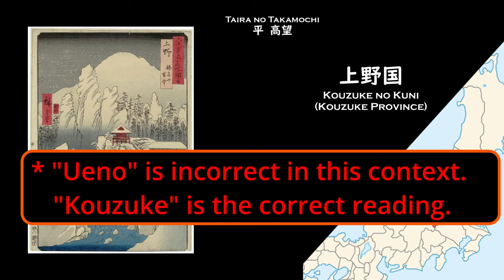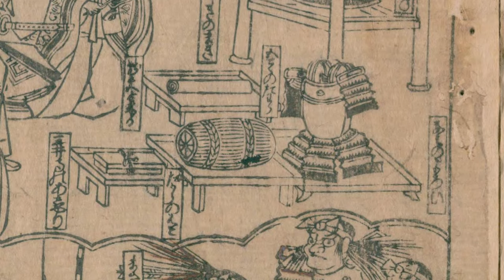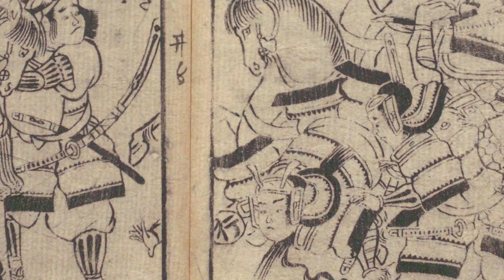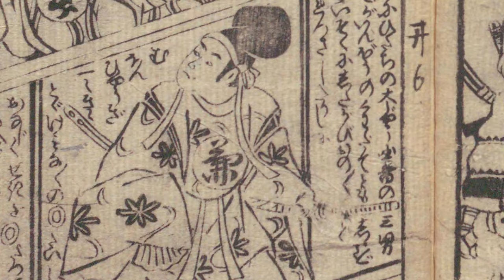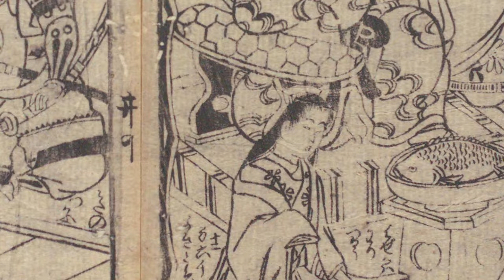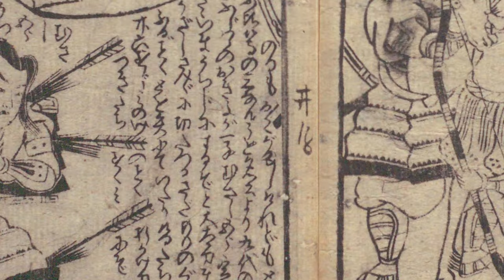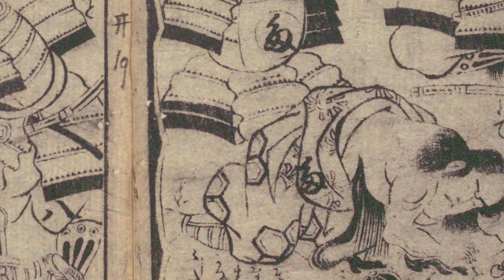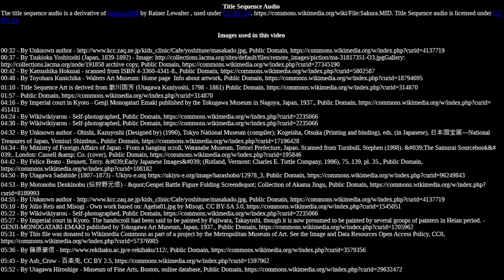Ghostly Japan: Tokyo's Grave with a Thousand Years of Haunted History: Masakadozuka Part One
In the shadow of the Imperial Palace in Tokyo is Masakadozuka. A grave to the head of Taira no Masakado, a Heian period Bushi. This grave has over a thousand years of reports of paranormal phenomena. Ghosts, curses, Tragedy! All have been reported here over the centuries.

The paranormal stories of Masakado's curse have influenced and inspired Japanese popular culture; both past and present.

In part one of this two part series, we investigate the real life history of the man, Taira no Masakado, and the very earliest paranormal tales!